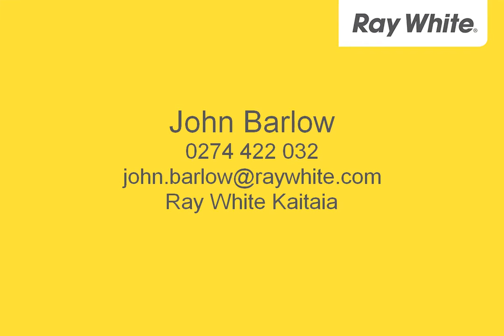Houhora - There May Not Be Another One! - John Barlow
Lot 1 Hukatere Road, Houhora
John Barlow

90 Mile Beach Hukatere Far North on the main tourist route.  51.1220 hectares of flat to rolling land in very close proximity to the 90 Mile Beach, virtually out of the drive and a very short distance onto the beach.  Subdivided into approximately 5 paddocks and has spring water.  A very rare opportunity to purchase this freehold property.  Create your own hideaway and put your own stamp on it.  Lots of possible house sites.  Currently run as a beef run-off.  This property has been in the family for approximately 79 years and the vendors are sad to let it go but new adventures are awaiting.  If you are looking for a property with a difference, call John now. (Price is plus GST if any)

KAA22288
Ray White Kaitaia